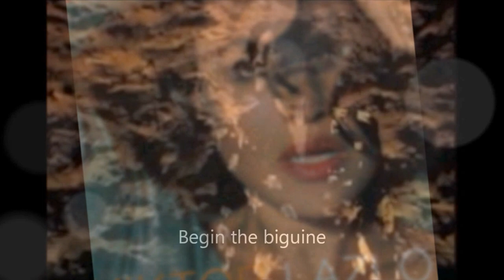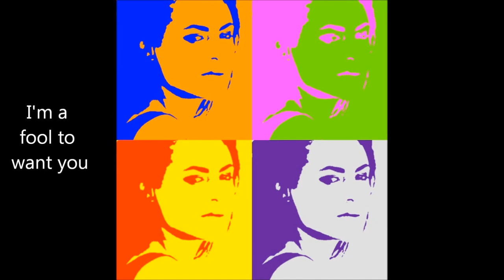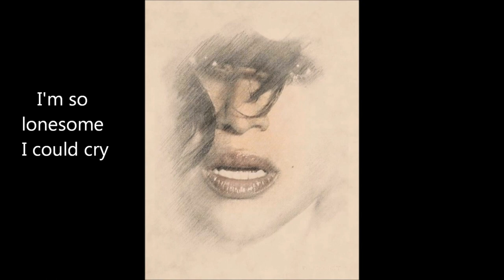Viktor Lazlo " Begin the Biguine" L 'ALBUM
le blog consacré à Viktor Lazlo présente, l'album "Begin the Biguine" (13 titres) en images.
Album réalisé par David Linx en 2007. 10ème album de Viktor Lazlo.